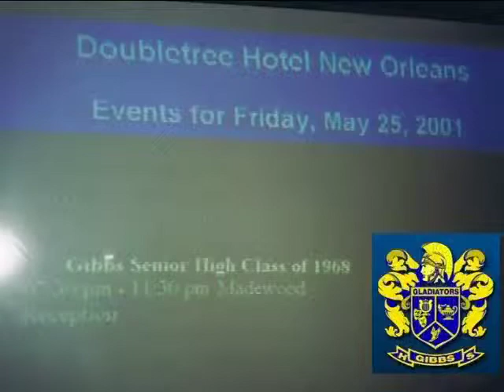Gibbs High School Class of 1968 (Photo Montage) Part 3.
Class of 1968" G.H.S.Photo Montage" Part 3.